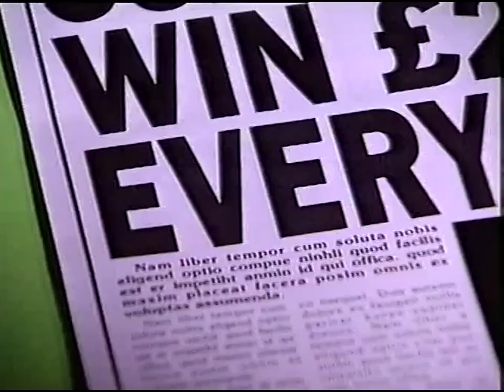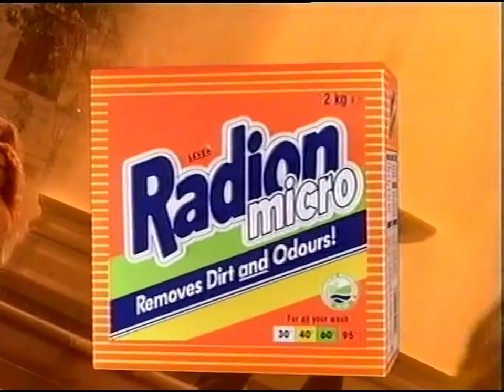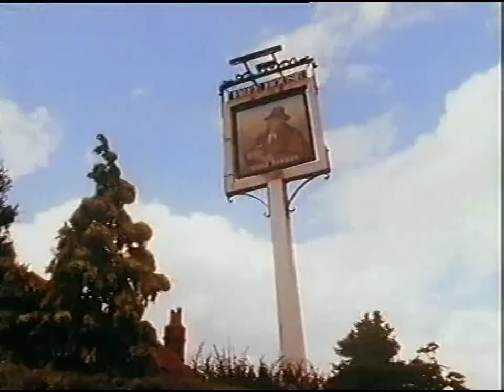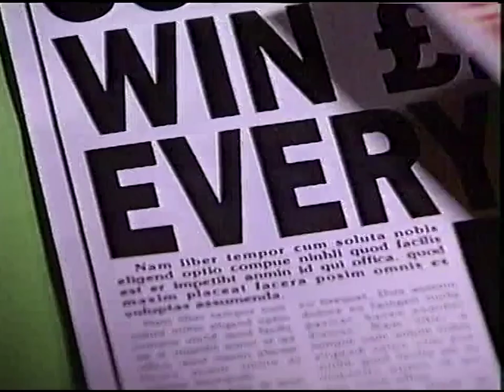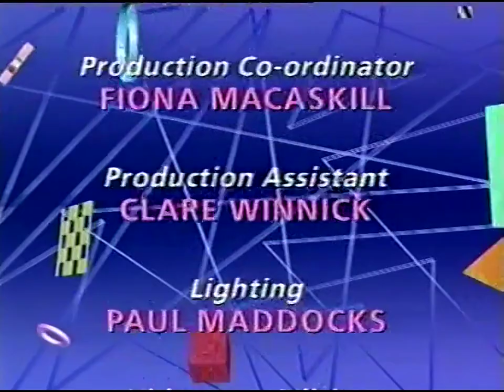You've Been Framed 1992 3